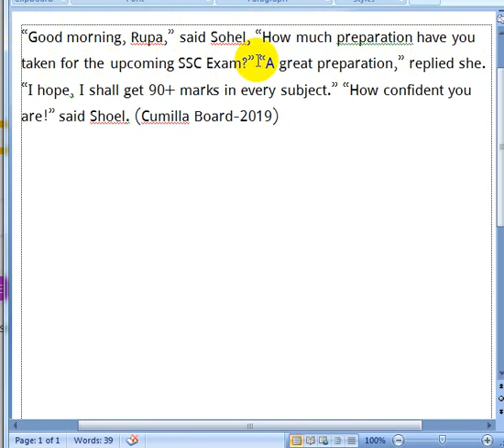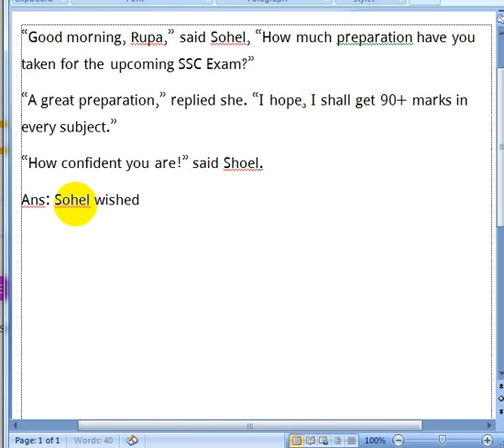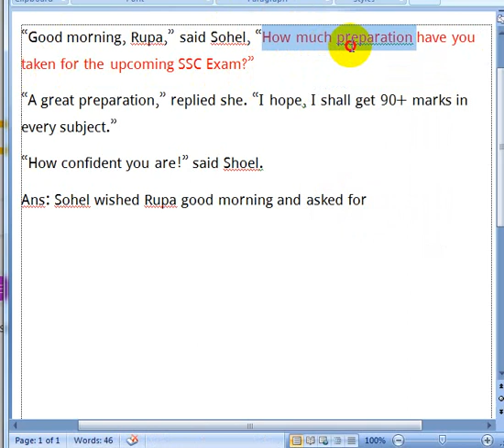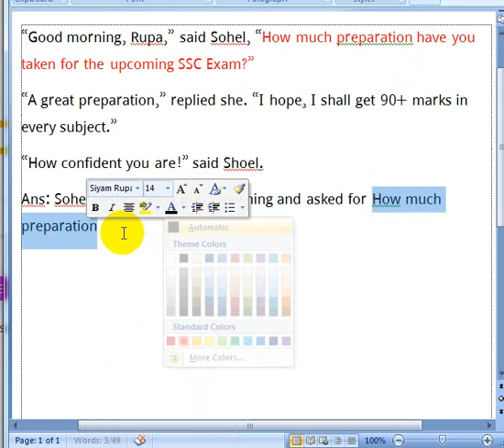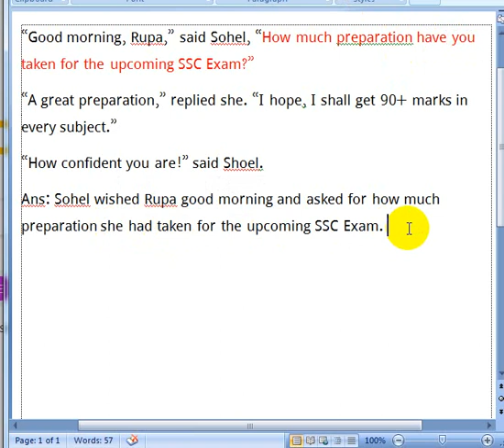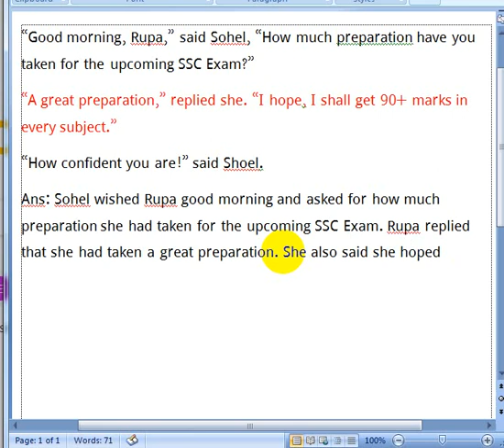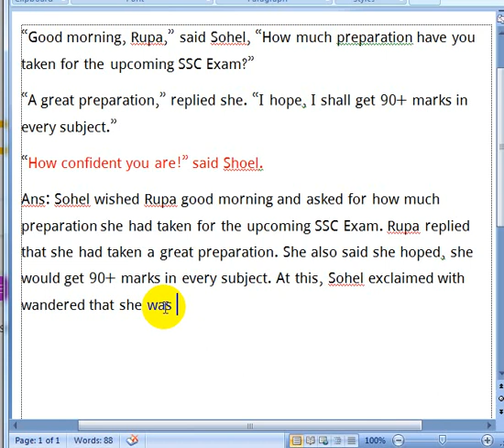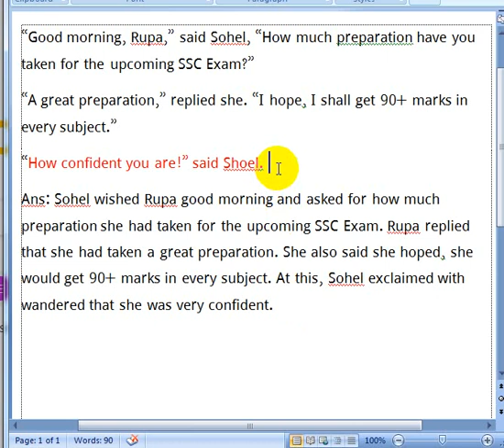Narration Change Cumilla Board 2019